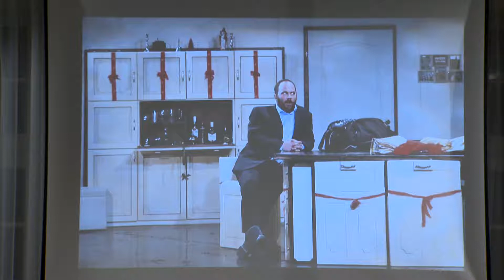Többszemközt Göttinger Pállal a Bencs villában